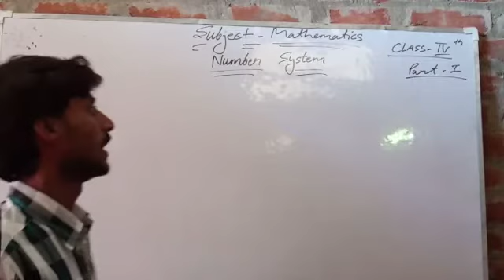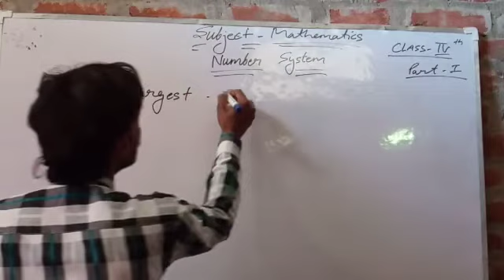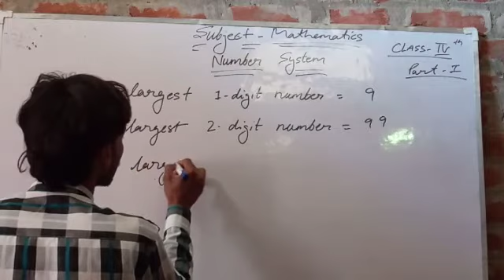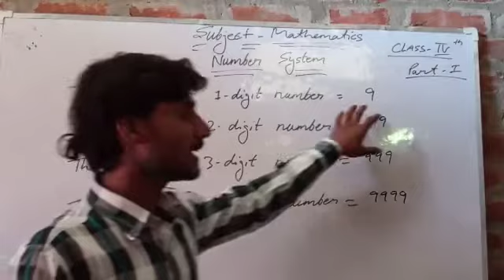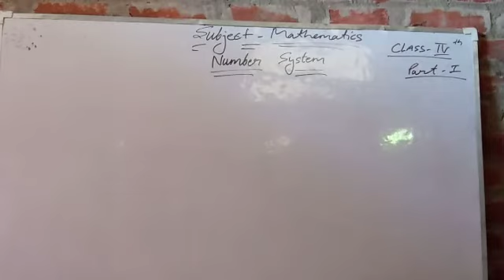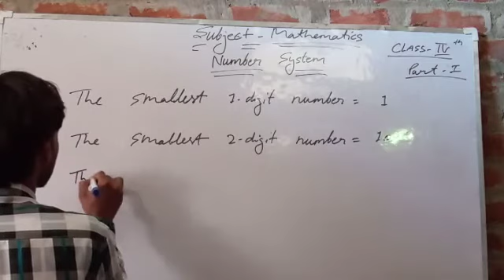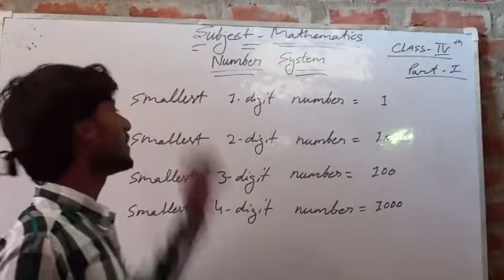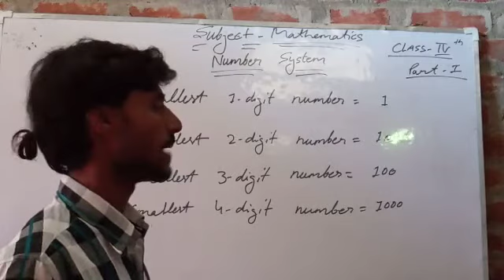Class 4th Maths